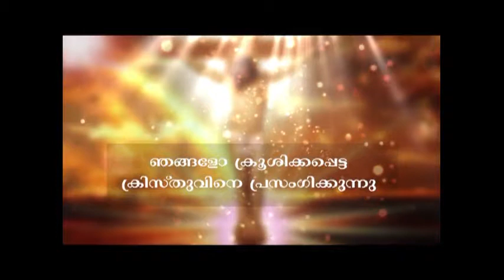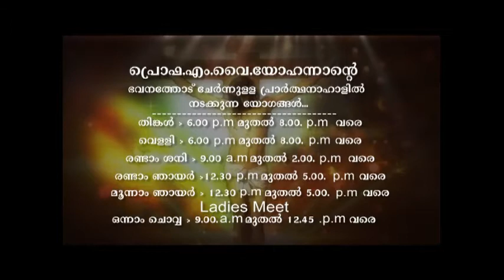DAILY RAINBOWS OF HOPE 79